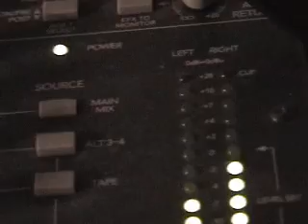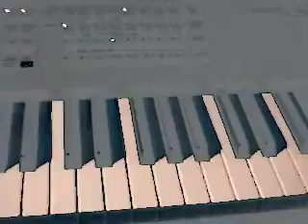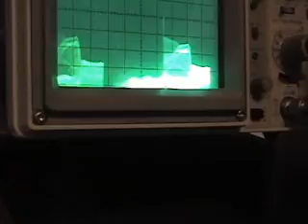Psychedelic Music Video (ecopoeisis)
Check out my music on itunes, napster, rhapsody, etc. Just search for me, Erich Izdepski, or my album, Ars electron. This is a music video with my own beautiful, mellow, ambient electronic music. My own software-based fm synthesizer and custom hardware synths are used in it, along with other synths. The yamaha s90 provides the lead sounds.